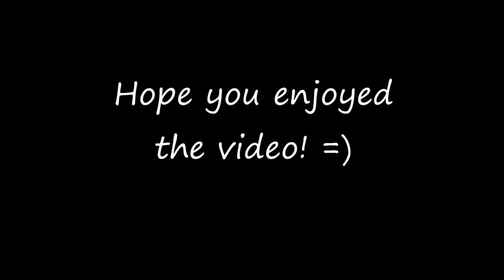Farming With Grimm - Farming Simulator 2013 - Episode 03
We play through the career mode on Farming Simulator 2013.  We discuss the future of the mowing missions and get a new piece of equipment in today's episode!